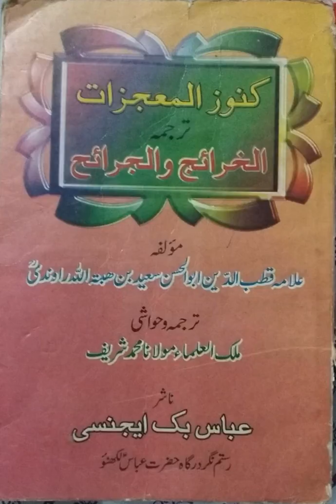Part 4 - Miracles of Prophet Mohammed (sawa) Part 3 - 5 to 9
Audio book of Kanoozul mojezaat - Urdu translation of Al Kharaej wal jaraa eh;
Author is Allama Qutbuddin Rawandi
Expired in 573 AH